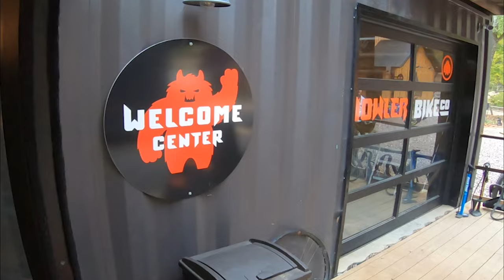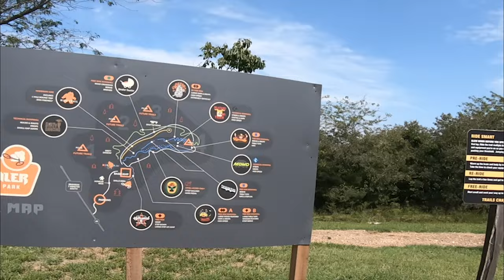We took a trip to Howler Bike Park for Rees The Rockets Birthday!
Howler is a newer bike park near Branson, Missouri and it is incredible!  Everything about this place is done right and it is for sure worth checking out.